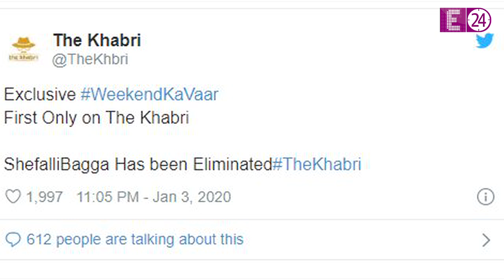biggboss13 : Salman के Weekend ke War में Shefali होंगी Biggboss के घर से बेघर !